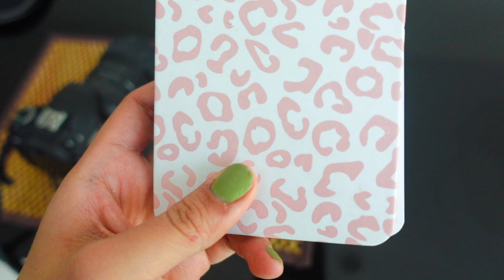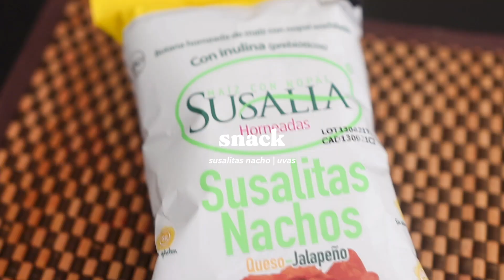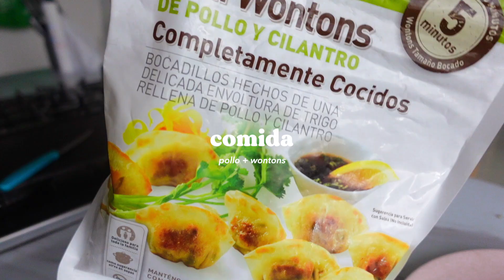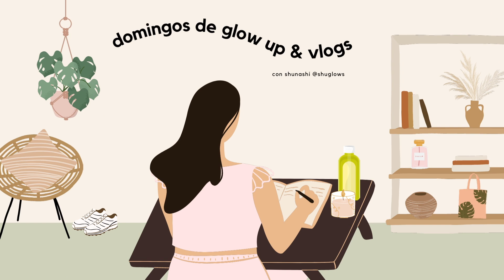lo que como en una semana para bajar de peso | déficit calórico | GLOW UP EP. 04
- vasos con forma de lata
- fruto del monje

🌷 Q&A
¿cómo te llamas? | shunashi (se escribe de manera diferente pero así se pronuncia)
¿de donde eres? | soy de salina cruz, oaxaca pero vivo en puebla
¿qué carrera estudiaste? | soy ingeniera química con experiencia en formulación de alimentos, suplementos y un poco de belleza
¿con qué editas? final cut pro x
¿con qué grabas?
cámara principal: canon 80d
lente: sigma art 18-35mm f1.8

las amo besties 💐